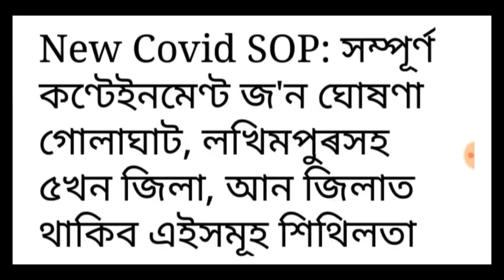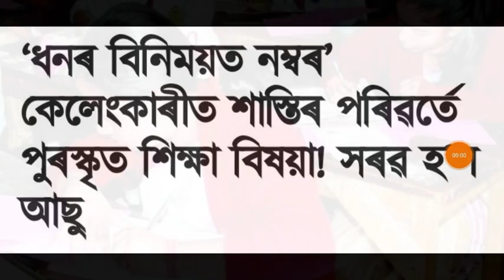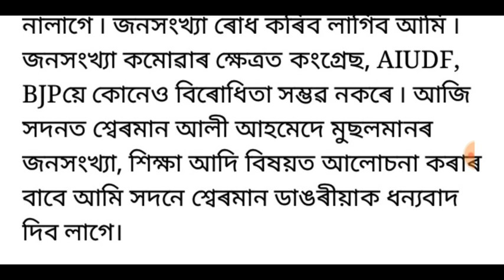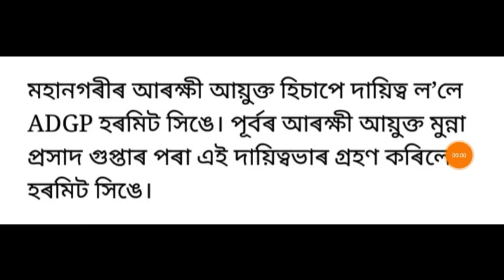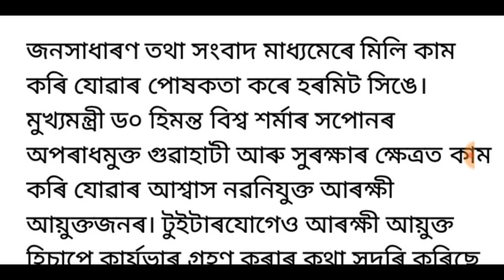ৰাজ্য চৰকাৰে প্ৰকাশ কৰিলে নতুন SOP, মুখ্যমন্ত্ৰীৰ ডাঙৰ ঘোষণা, অসমলৈ মোহন ভাগৱত, লগতে আৰু...